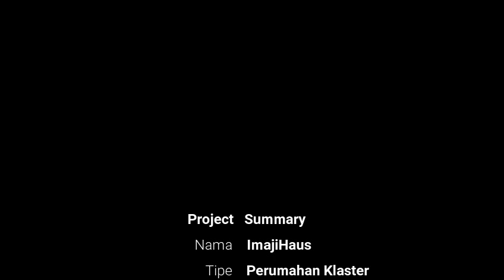ImajiHaus BSD Cluster Baru Greenwich Park BSD City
ImajiHaus BSD, cluster terbaru Greenwich Park BSD City launching perdana. Menyusul kesuksesan penjualan rumah FleekHauz BSD beberapa waktu lalu, sekarang dirilis penjualan rumah klaster baru ImajiHaus BSD.

Menempati kawasan perumahan Greenwich Park BSD, cluster ImajiHaus berlokasikan disebelah cluster Caelus BSD dekat dengan Bora-bora clubhouse.

Rumah ImajiHaus BSD dijual perdana dengan harga daripada Rp. 1,4 miliaran. Untuk info lebih lanjut mengenai price list harga rumah ImajiHaus, cara pembayaran, cash bertahap, kpr, dll, silakan hubungi langung sales rumah ImajiHaus BSD sekarang !